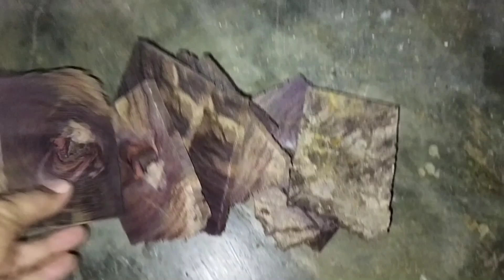SONO KELING JADI TASBEH FULL PROSES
pembuatan tasbeh dari  galih Sonokeling dengan diameter butian 6 mm.
Pembuatan tasbeh secara manual diamplas satu persatu sehingga menghasilkan butiran yang presisi rapih dan mengkilap alami dan tanpa pewarna apapun kecuali dari bawaan kayunya.
Order :  Bpk  Asep Cupang Gempol cirebon
Harga :   Tasbih  8 x 10mm  Rp. 2500.000,,- /400.000,-
Belum ongkir

Empu Tasbih
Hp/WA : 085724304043